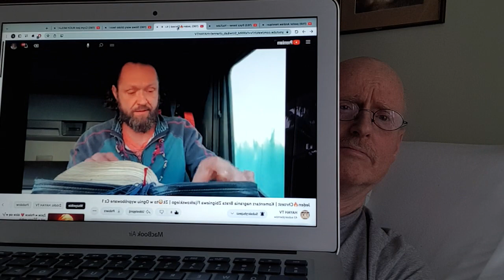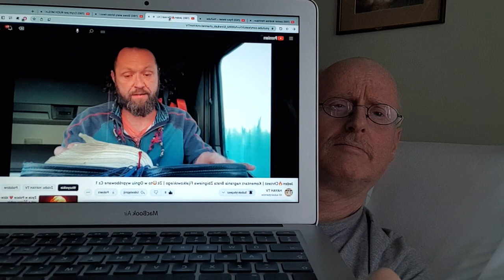142. 4 kanały, które dziś przedstawiam, czterech ludzi, którzy znaczą dla mnie wiele, uczę się.